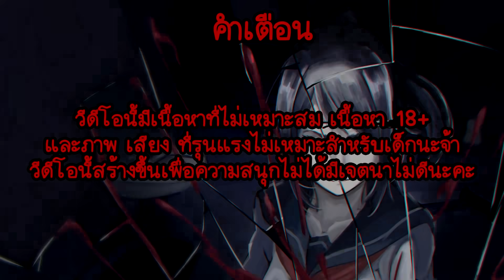ยันจังโยนของหนักใส่หัวโอซานะจนเละ (มีอัพเดทใหม่) !